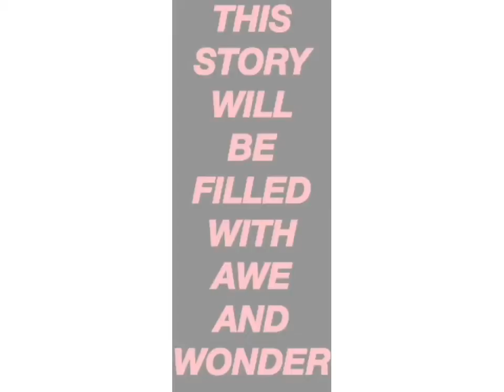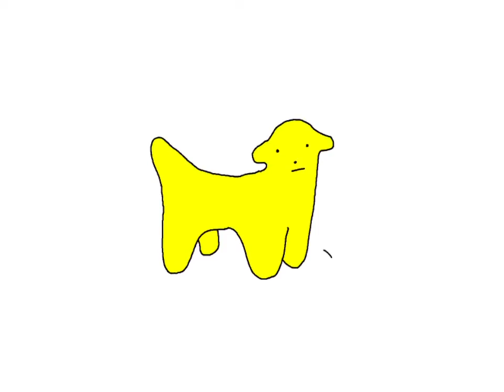Miracles Happen - Myra (PRINCESS DIARIES)